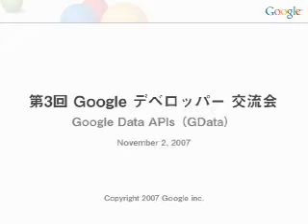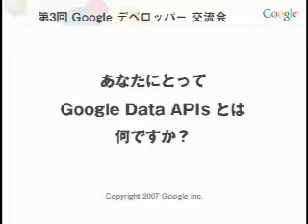Google デベロッパー 交流会 （第 3 回） GData, Google Data API Vol. 1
先日開催しましたデベロッパー交流会 第 3 回の模様です。今回のトピックは GData、Google Data API です。このツールは、どうやって使えば便利なのか？より効果的な のか？をご紹介しています。